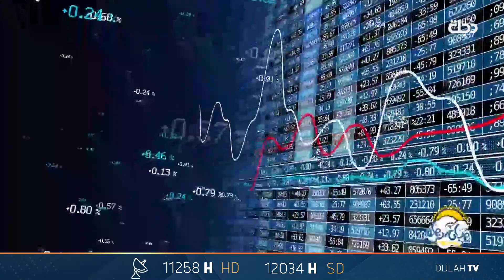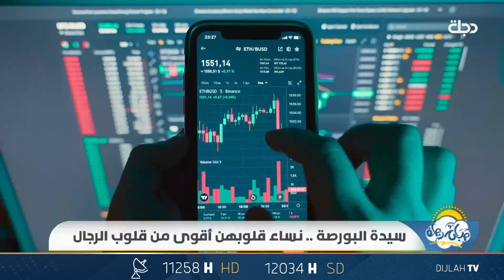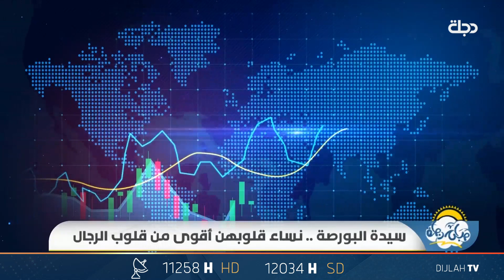سيدة البورصة.. نساء قلوبهن أقوى من قلوب الرجال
11258📺 افقي